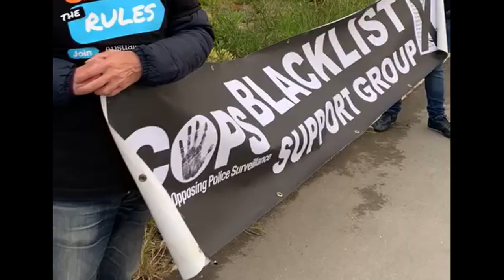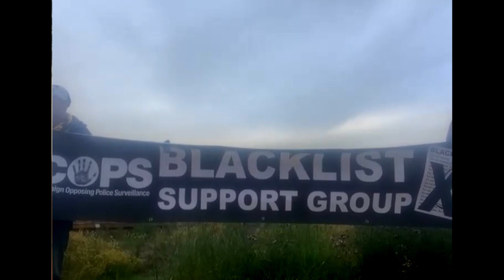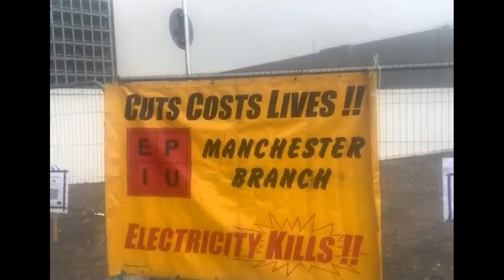Blacklisting scandal at Manchester Airport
Construction workers are picketing Manchester airport over the disgraceful treatment that 70 sparks and fitters have received from JCK Limited on the T2 Transformation Project.

After the site was closed over safety concerns during the COVID-19 pandemic, JCK laid everyone off with no pay whatsoever - and SACKED a worker who expressed concern over the conditions that led to the site closure.

Other workers have been sacked for refusing overtime, and for asking what safeguards were in place when the site reopened.

The most shocking aspect of this sorry episode is that ten Greater Manchester councils - all Labour councils in a city with a Labour mayor - own 65% of Manchester Airport Group (MAG), but only three have expressed any concern at all, let alone done anything about it. So if you live in the area, please write to your local councils and MPs.

Meanwhile, construction workers will continue taking action until this is sorted out.